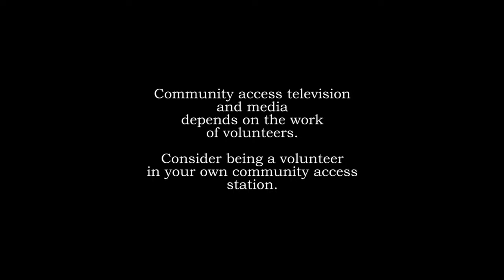Town Hall Meeting - 05/29/18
State legislators for Woodbridge and Derby discuss the 2018 legislative session, field questions and comments from residents.  Notice was short; equipment had not been prepared for this event.  Most of it was recorded, however.